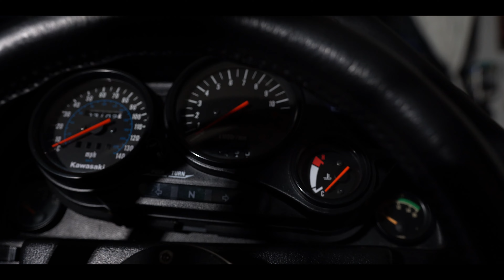1986 Pulse Litestar | [4K] | REVIEW SERIES | " Its a Bird, Its a Plane.....car"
We hope you enjoyed the video. If you liked it, please hit that thumbs-up button as it helps us out.  Any questions or comments, leave it in the comment section and we’ll get back to you.

 The description is an opinion only and should not be considered a complete description of any or all faults; it may not be relied upon nor taken as fact or otherwise a representation or warranty of any sort.  Please note, we did NOT build or restore the vehicle. Vehicles are sold AS-IS, WHERE-IS with all faults known/unknown and with no implied warranty. Pre-Purchase inspections welcome, we describe these vehicles to the best of our ability.